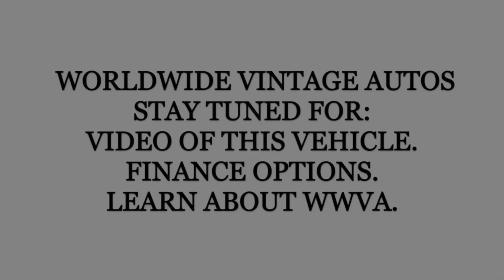1976 Ford F150